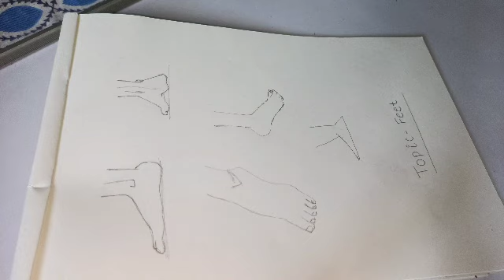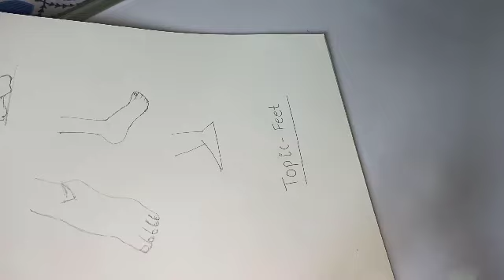HOW TO DRAW FEET FROM ANY ANGLE | ONLINE FASHION DESIGN COURSE WITH CERTIFICATE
Hi
I Am Riya welcome or welcome back to our You Tube channel Fashion Mantra With Riya

In this video I covered how to draw feet from any angle in very simple and easy way hope you all find this video helpful thank you so much...